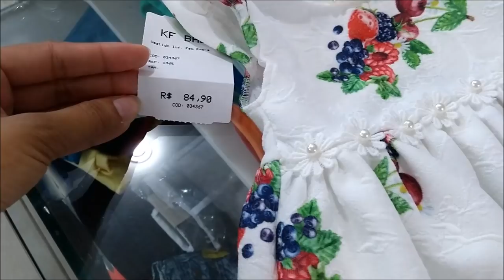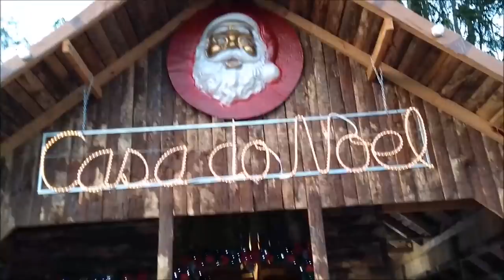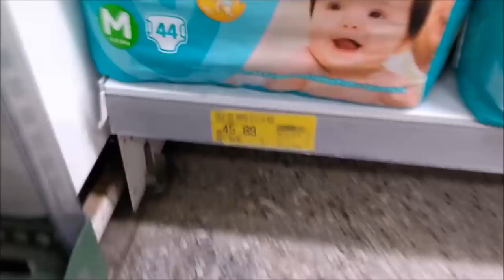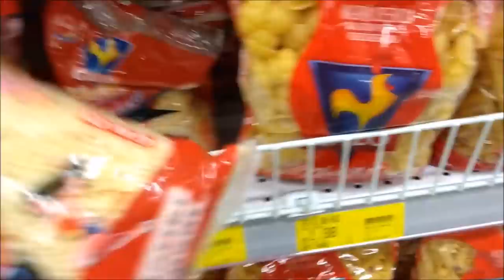COMPRANDO VESTIDO DE FESTA PARA BEBÊ LAURA + FOTO COM PAPAI NOEL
HOJE MEUS AMORES, MAIS UM VLOG ONDE VAMOS NO PARQUINHO AQUI DA CIDADE NOVA TRENTO, E A LAURINHA ANDA DE CAMGURU PELA PRIMEIRA VEZ, E TAMBÉM VOU COMPRAR UM LINDO VESTIDO DE FESTA PARA A LAURINHA, POIS SABADO TEM A FESTA DE ANIVERSSARIO DO MIGUEL, E TAMBÉM TEM FOTOS COM O PAPAI NOEL !!!